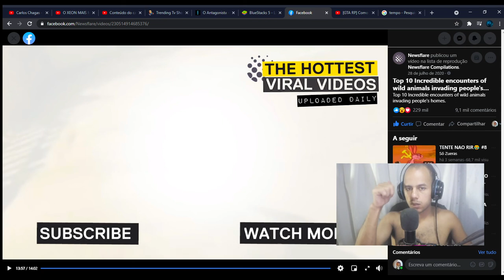Top 10 encontros incríveis de animais selvagens invadindo a privacidade das pessoas!!